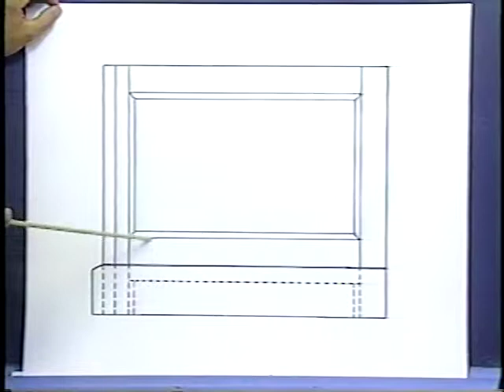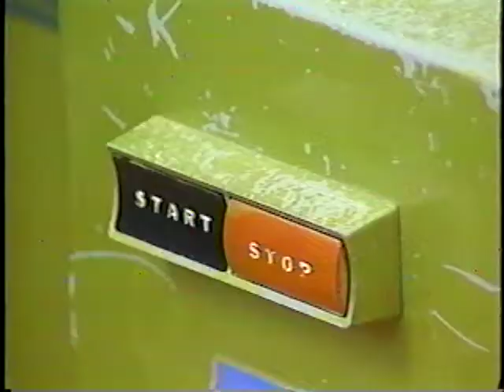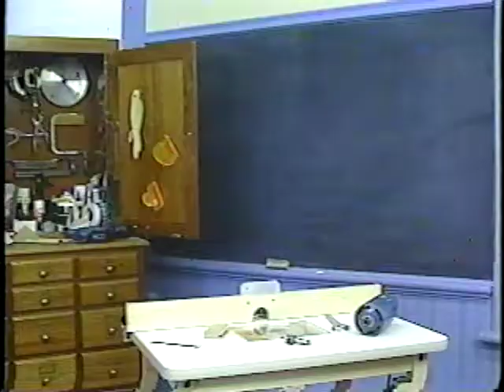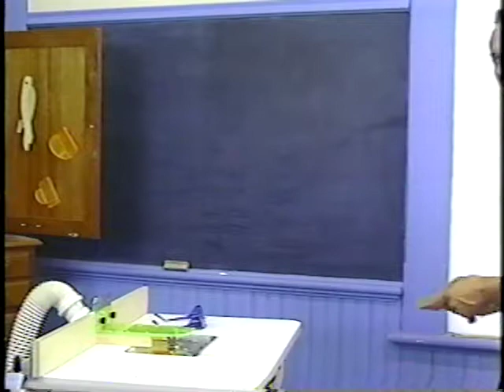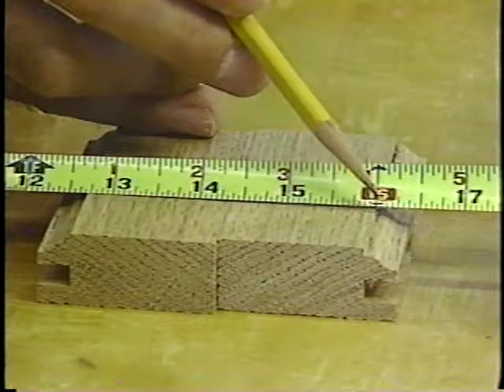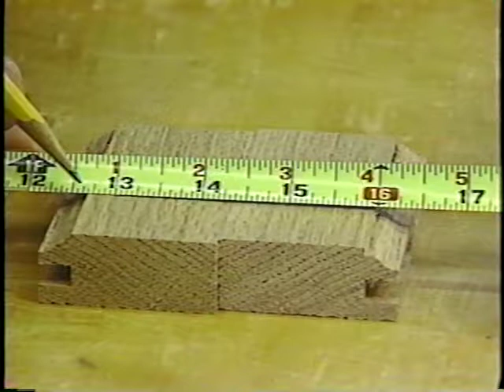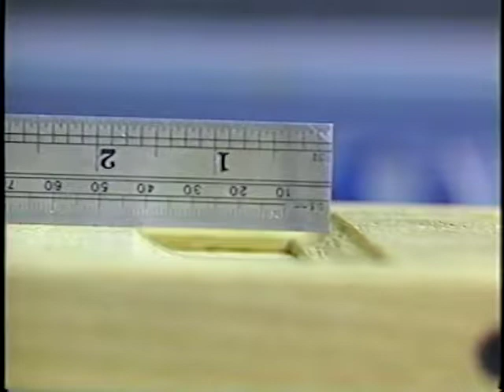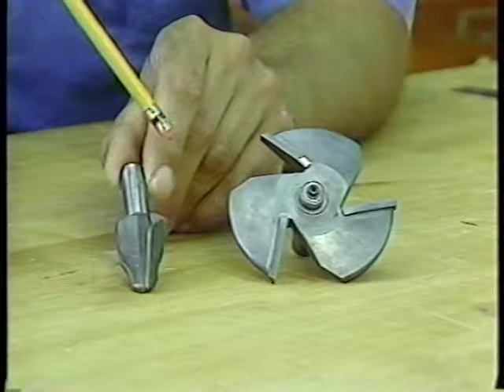Woodhaven Frame & Panel Secrets with Bradley Witt